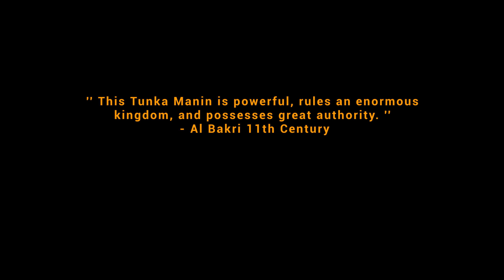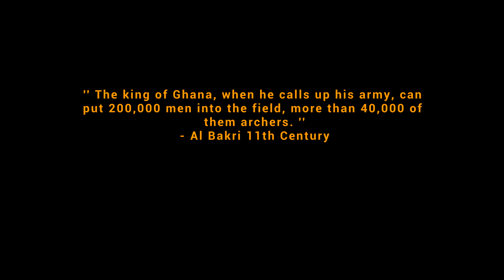Africa's Classical Empires: Introduction of Wagadu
A short look into the Kingdom and Empire of Wagadu aka the Ghana Empire.